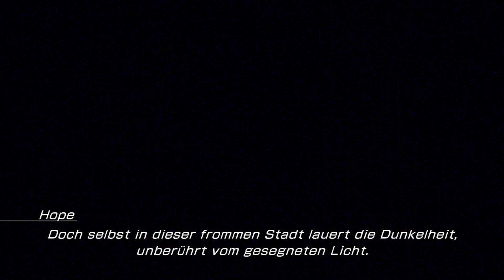Let's Play Lightning Returns: Final Fantasy XIII (PS3/Deutsch/Blind) - Part 4 - Luxerion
Die erste freie Stadt und wir werden mit einem Mord begrüßt. Echt nett die Bewohner...
Viel Spaß bei Let's Play Lightning Returns: Final Fantasy XIII
Mehr FF13?

Let's Play Lightning Returns: Final Fantasy XIII (PS3/Deutsch{Blind) - Part 1 - Der Beginn
Let's Play Lightning Returns: Final Fantasy XIII (PS3/Deutsch/Blind) - Part 2 - Snow jagen
Let's Play Lightning Returns: Final Fantasy XIII (PS3/Deutsch/Blind) - Part 3 - Auf der Arche